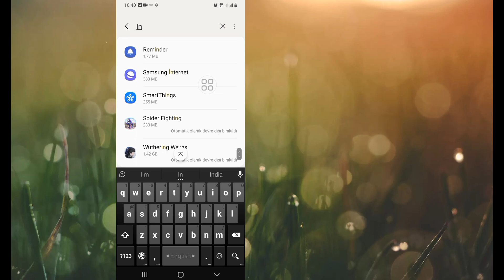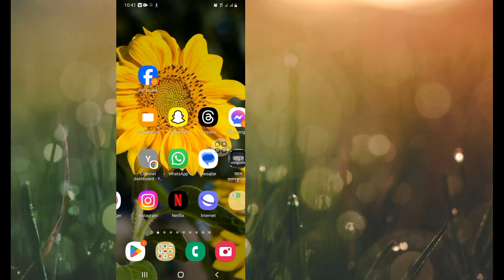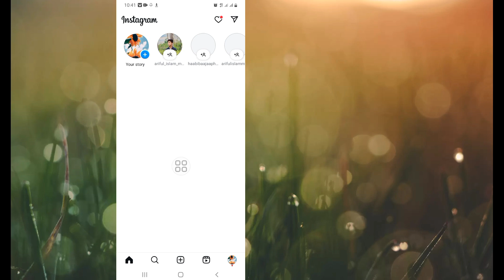Bağlantı bekleniyor Instagram hikaye sorunu nasıl düzeltilir?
Bağlantı Bekleyen Instagram Hikayesi | Instagram Hikayesi Yayınlama Sorununu Çöz

Bugün size Bağlantı Bekleyen Instagram Hikayesi | Instagram Hikayesi Yayınlama Sorununu Çöz göstereceğim Bu videoyu izleyin Bağlantı Bekleyen Instagram Hikayesi | Instagram Hikayesi Yayınlama Sorununu Çöz

Bağlantı Bekleyen Instagram Hikayesi